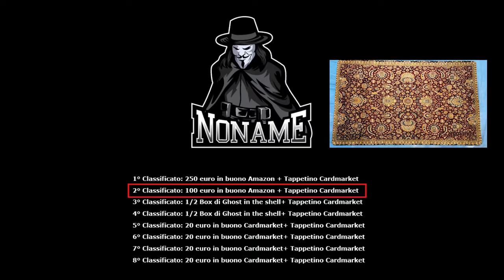Best Of Prima Tappa Noname Series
Primo torneo targato Noname
Seguici anche su :